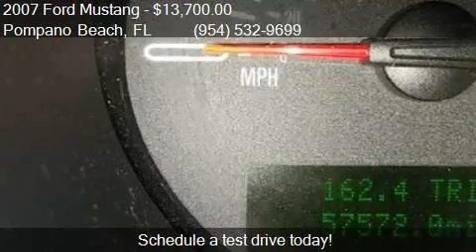2007 Ford Mustang GT for sale in Pompano Beach, FL 33064 at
This 2007 Ford Mustang GT is for sale in Pompano Beach, FL 33064 at Keen Auto Mall LLC.

Engine: 4.6L V8
Transmission: Manual 5-Speed
Color: BLACK
Mileage: 57573
Contact Keen Auto Mall LLC 2420 NW 16th Lane Suite E Pompano Beach, FL 33064 to test drive this 2007 Ford Mustang GT today.